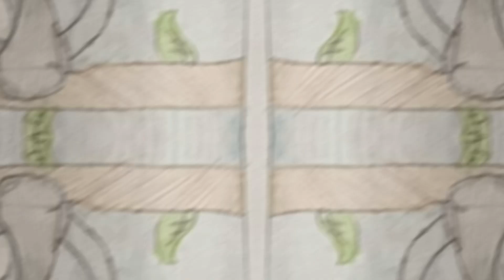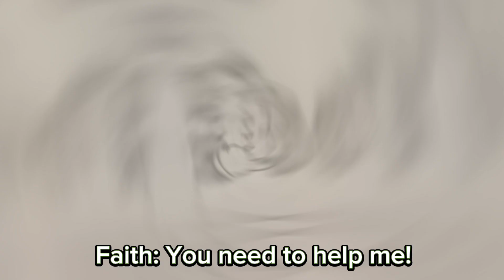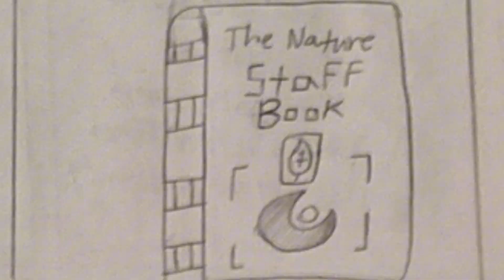Fox Hero | World of Hope: Chapter 3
Faith gets jealous of her fox